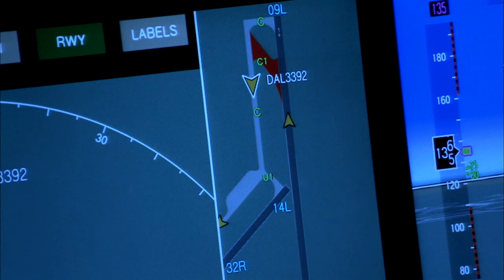Cockpit Airplane Pilots Co Pilot Landing Night